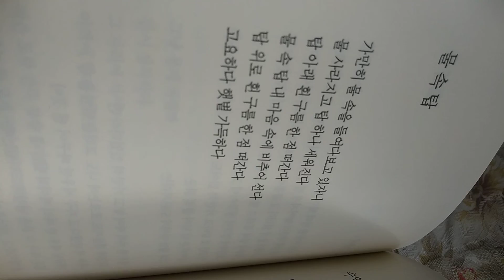kㅡpoem 물속 탑ㅡ정하선의 시낭송 ㅡ정하선시집.한 오백년. 월간문학 출판부 ㅡ